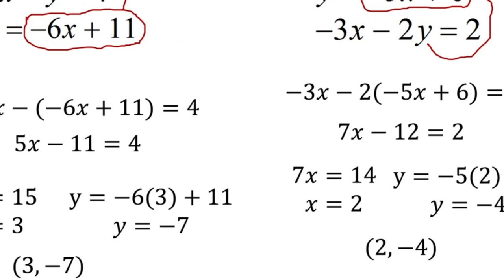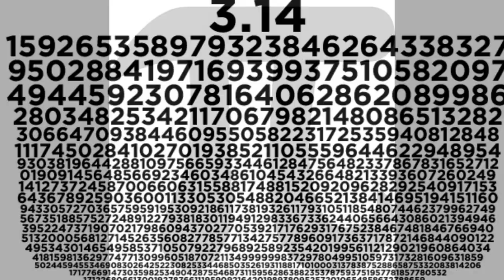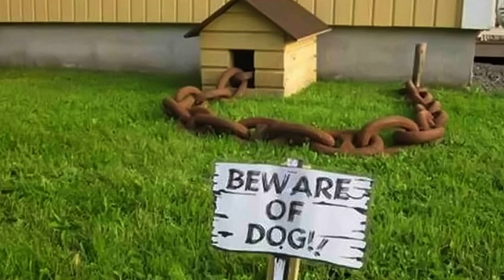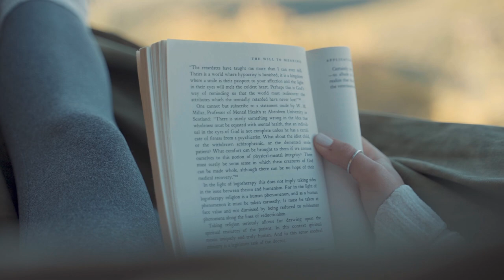Never Forget Anything Again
The Art of Memorization: Memorization Magic"! In this captivating video, we will delve into the fascinating world of memory techniques and explore the secrets behind effective memorization. Join us as we unravel the mysteries of the human brain and discover how to enhance your memory skills to extraordinary levels. Whether you're a student preparing for exams, a professional looking to improve recall, or simply someone interested in unlocking the full potential of your mind, this video is for you. Get ready to unleash the power of your memory with our expert tips, techniques, and mind-blowing demonstrations.

Chapter:
Harnessing the Power of Memory 00:00
The Journey of Memory Mastery 00:36
Unmasking the Memory Myth 01:15
The Power of Visualization 01:47
The Art of Exaggeration 02:22
Making Information Memorable 02:52
Techniques for Unleashing Memory Mastery 03:34
Method 1: The Power of Association 03:47
Method 2: The Journey through Memory Palace 04:42
Conclusion: Embrace the Memory Mastery Journey 05:25

👋 Hello, everyone!